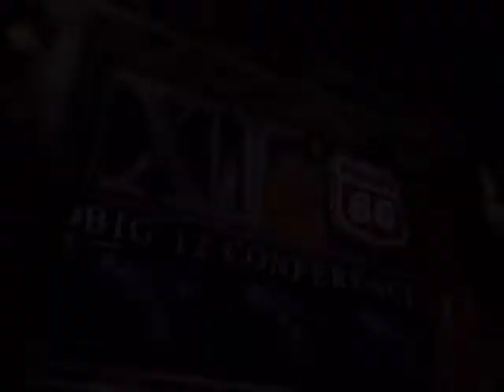ESPN Big East: ESPN Big 12